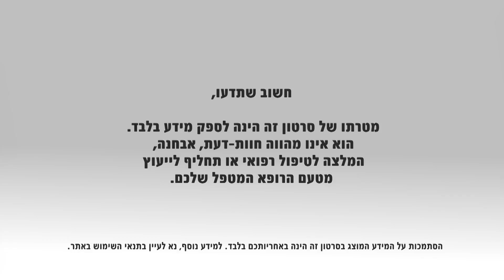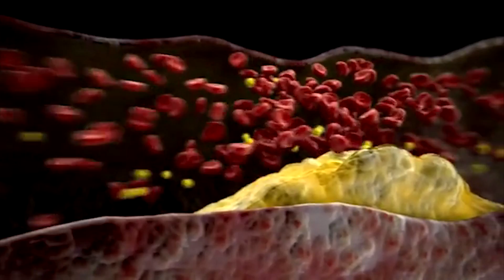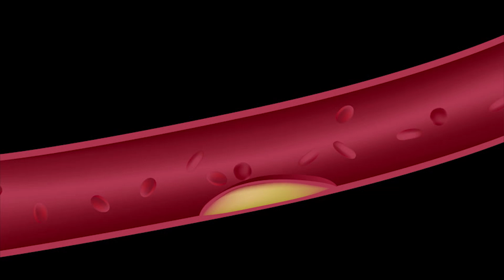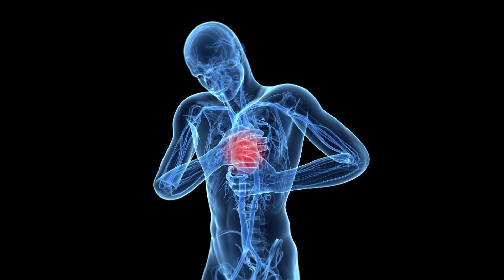תעוקת לב והתקף לב: מאפיינים, גורמים ושכיחות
אורח חיים לא בריא, מצבים רפואיים שונים וכן נטייה גנטית בקרב חלקים מהאוכלוסייה מזרזים את הופעתה של טרשת עורקים, מצב רפואי בו קיימת הפרעה בזרימת דם תקינה אל שריר הלב. מצב זה עלול לגרום לתסמונת תעוקתית (תעוקת לב). מצב של חסימה מוחלטת בזרימת הדם אל הלב יגרום לאוטם שריר הלב (התקף לב).
פרופ' קובי ג'ורג', מומחה בקרדיולוגיה ורפואה פנימית, מנהל המערך הקרדיולוגי במרכז הרפואי קפלן, מסביר על שכיחותן הגבוהה של תופעות אלה והסכנה הכרוכה בהן, ומפרט מהם הגורמים, המאפיינים ושכיחותן בישראל.